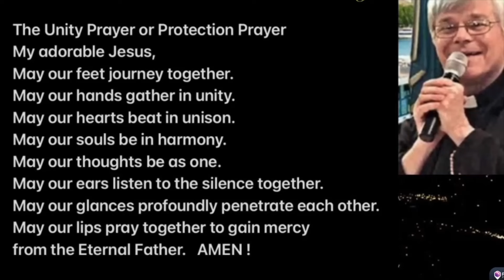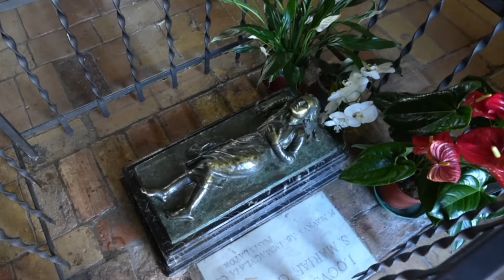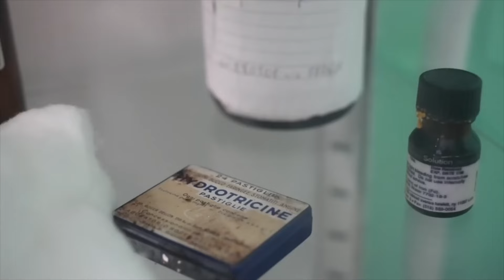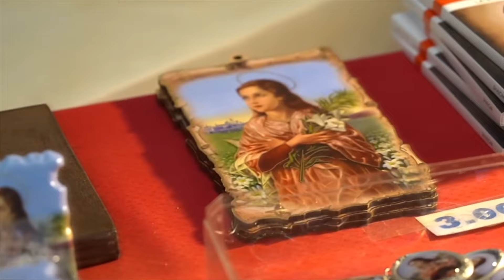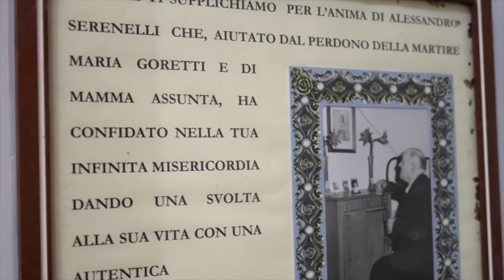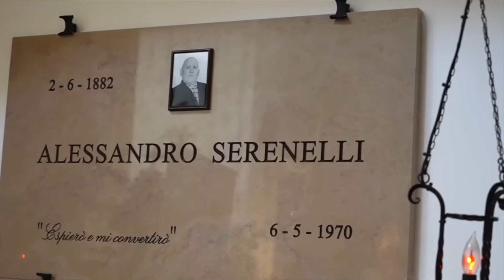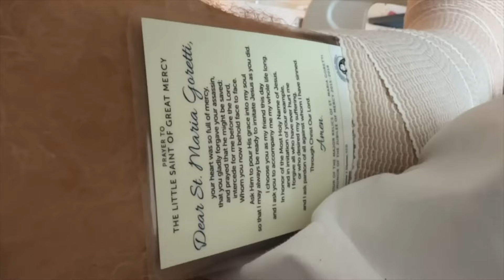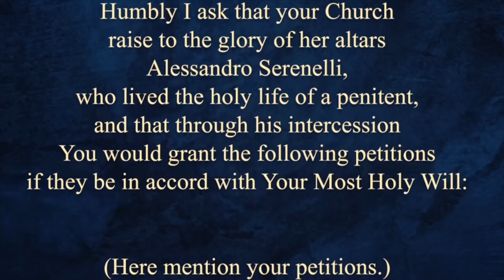ST MARIA GORETTI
CATHOLIC SANCTUARY
EWTN
Sacred Hearts Secular Branch USA

Priestlyconsecration.com

Amen
Amen

Hail Mary

Glory be